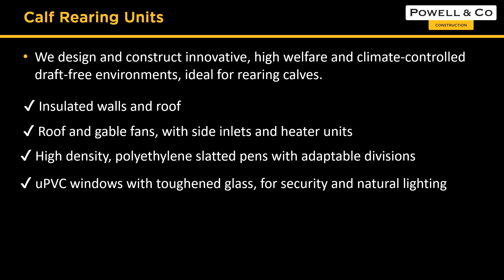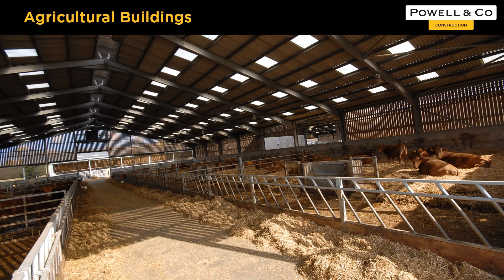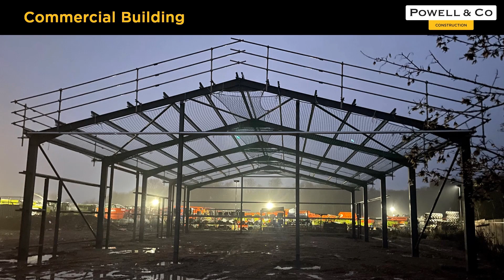Powell & Co Construction - Projects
Powell & Co Construction Ltd is proud to be one of the UK’s leading nationwide manufacturers of commercial poultry housing and agricultural buildings.

Established in 1998, the family-run business is dedicated to designing and building the best solutions for modern poultry production. Father and son team, Don and Jason Powell deal with businesses of all sizes in a variety of nationwide locations and across a range of sectors. Operating from Kingsland near Leominster, Herefordshire, the team of over 70 employees provide the complete solution from initial design and planning right through to bird delivery.

View some of the projects on this video.